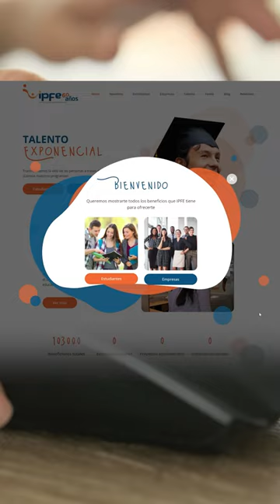con Gian Núñez, estudiante de Comunicaciones en la UPC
TestimoniosIPFE Te presentamos a Gian, un estudiante de Comunicaciones de la UPC que pudo continuar sus estudios gracias a nuestro Crédito Estudiantil.